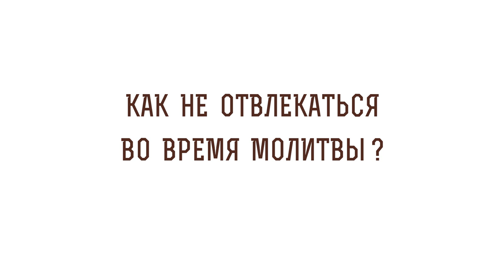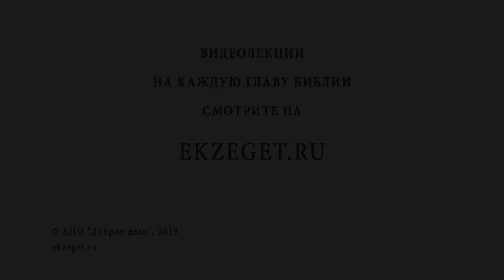Как не отвлекаться во время молитвы ? Библия отвечает. Священник Стахий Колотвин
В сегодняшнем видео вместе с о. Стахием Колотвиным отвечаем на вопросы
Зачем молиться за умерших ?
🔸Чем мы можем помочь старикам?
🔸Общение с Богом через молитву.
🔸У Господа все живы.
🔸Потомки Авраама.
🔸Где находились души праведников до Воскресения Спасителя?
🔸Слова из Книги Премудрости Иисуса сына Сирахова.
🔸Как наша любовь может распространятся на усопших?
🔸Кому должен подражать Христианин?
🔸О чем говорил Иоанн Креститель, когда спустился в ад?
🔸Есть ли абсолютная смерть?
🔸Душа и тело.
🔸Как победить смерть?